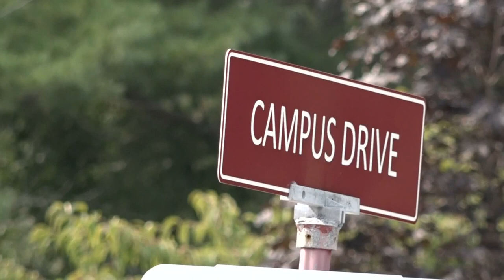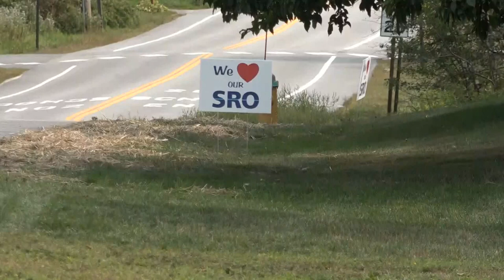Greely High School closes Tuesday due to threat